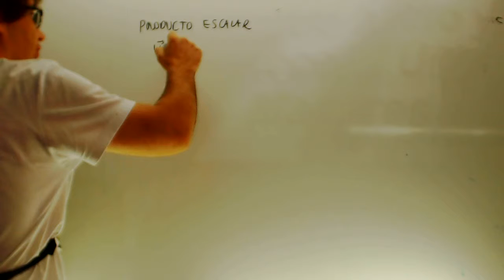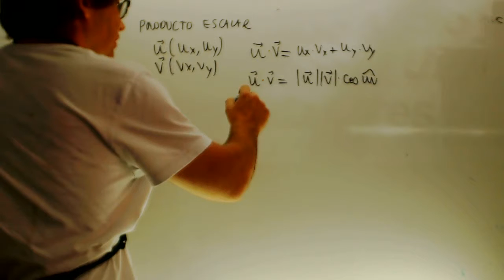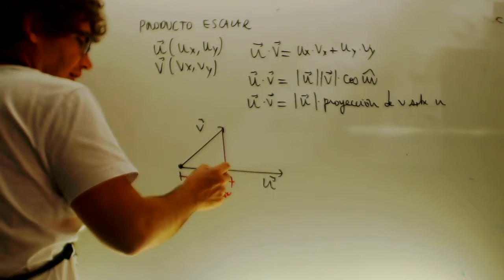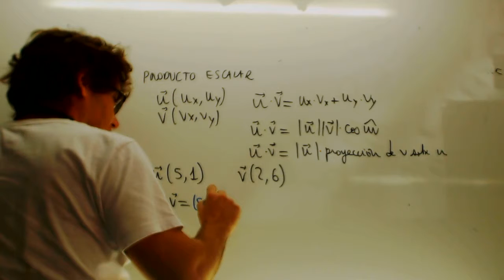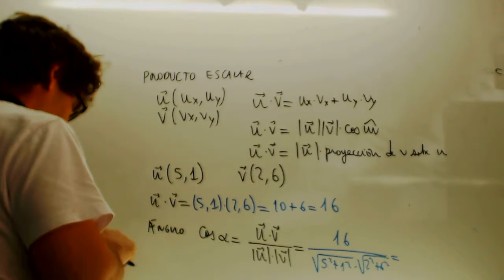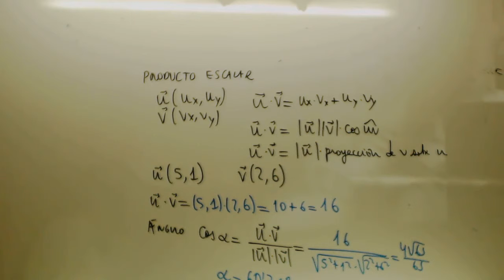Producto escalar Matematicas 1 Bachillerato Academia Usero Estepona